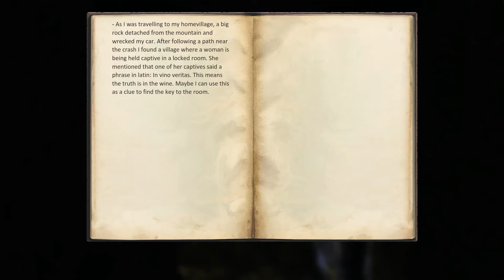Let's Play Eleusis #000 [Demo] - Mondscheinnächte (Deutsch)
► Garantiert unzensiert und mit viel Humor präsentiert!
► Kommentiertes Gameplay-Video zu Eleusis von PayZed

Ein wunderschönes Spiel, das der eine oder andere unter euch wohl kennen wird. Heute nehmen wir uns die Demo von Eleusis zur Brust und streifen bei Vollmond umher, um Licht ins Dunkle zur bringen. Wenn ihr Lust habt, dürft ihr mich auf dieser Reise begleiten. Und vielleicht greifen wir später ja zu der Vollversion und statten Eleusis einen etwas längeren Besuch ab (mit Facecam). Verdient hat es der Titel auf jeden Fall.

Schultert euren Rucksack, schnürrt die Schuhe und vergesst auf gar keinen Fall eure Taschenlampe - denn ihr wisst ja: Das Licht ist unser Freund!  :D

FOLGEN-ÜBERSICHT (000-010)

[Facecam] Let's Play Eleusis #006 - Die Bestie und Ich
[Facecam] Let's Play Eleusis #007 - Knochentrockener Humor
[Facecam] Let's Play Eleusis #008 - Der Mann in Schwarz
[Facecam] Let's Play Eleusis #009 - Zuhause im Glück
[Facecam] Let's Play Eleusis #010 - Sport ist Mord